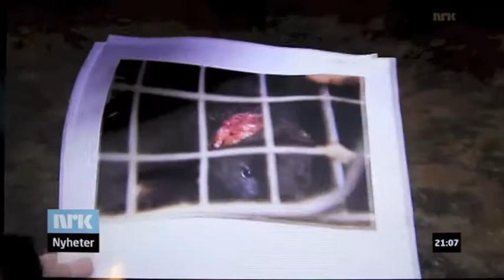NRK 12 nov 2013 pelsdyroppdrett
Opptak fra NRK 12. november 2013. Dyrevernalliansens Live Kleveland kommenterer landbruks- og matminister Sylvi Listhaugs besøk på en pelsfarm.